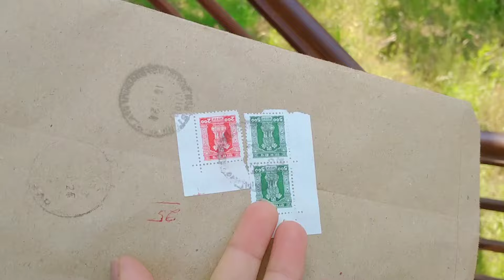क्या आप लोगों ने भी खाई है लिंगड की सब्जी 😍@shabuthakur127